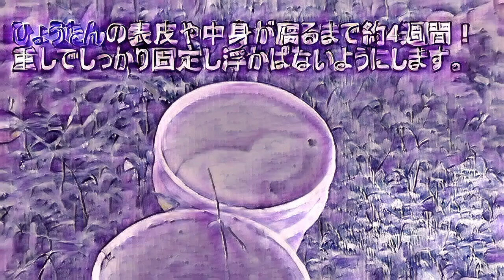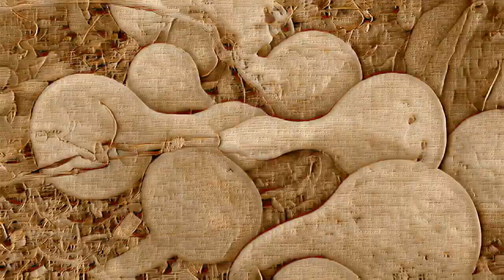Gourd Goodness: A Nutritious Delight